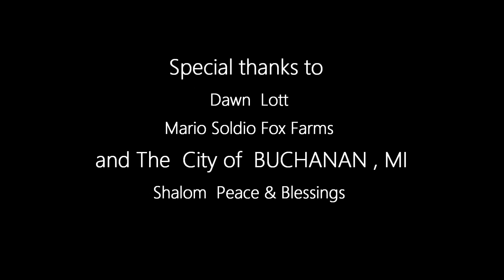Gene Stewart Ram In a Bush country Pop version